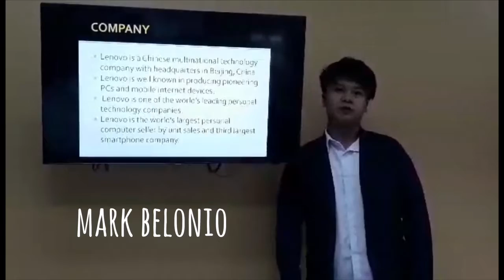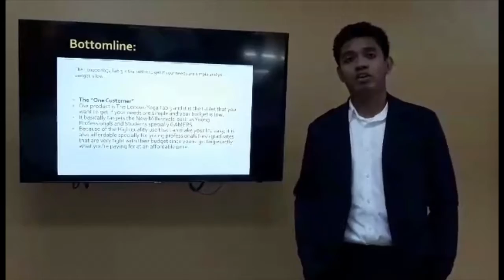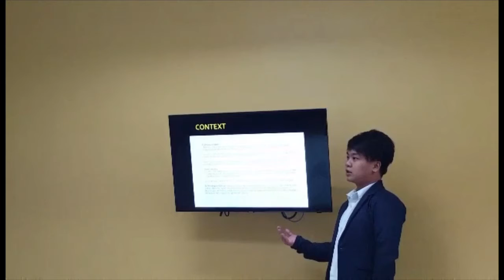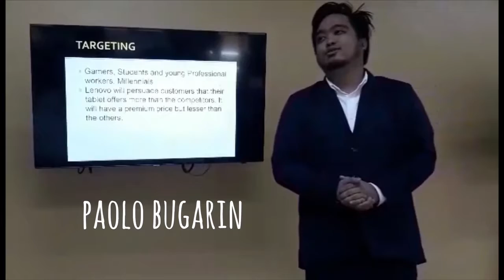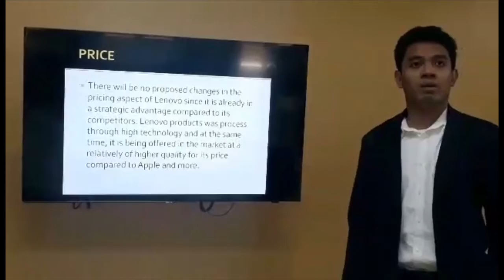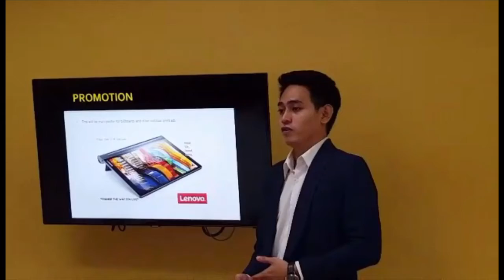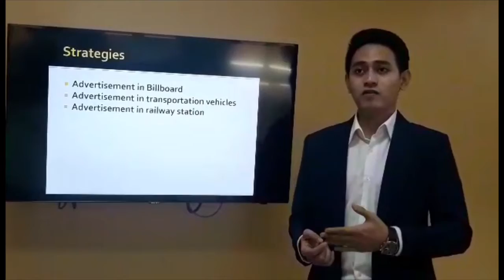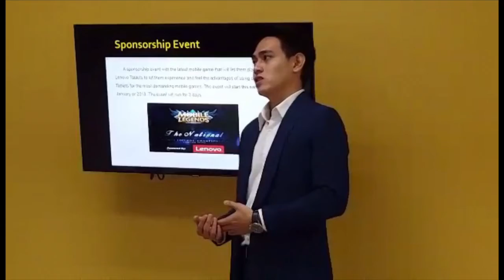Lenovo Marketing Plan